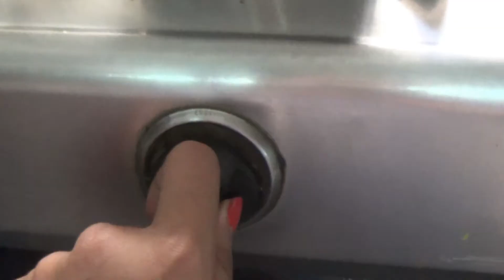Bridal Skin Care Routine | Home Remedies | Bridal Tips || Jyotii Gupta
Every Girl wants to look Prefect on her wedding Day. But due to work load or busy schedule many of them are not able to take care of their skin properly. So here I'm sharing some simple & effective home care routine which even if you start doing 10 days before your wedding you'll definitely see a difference.
But most importantly, Be happy, do not stress yourself & eat proper diet, this will automatically bring glow on your face.